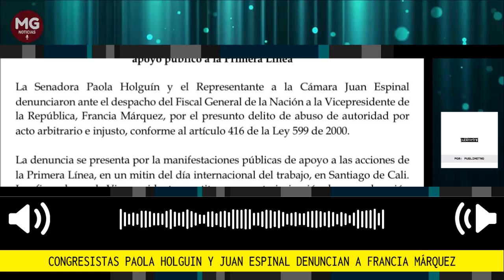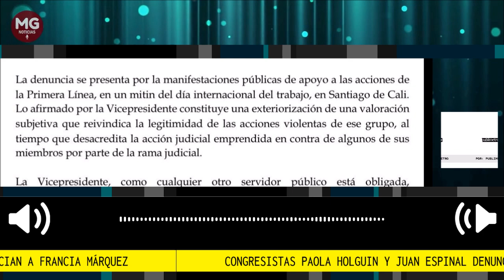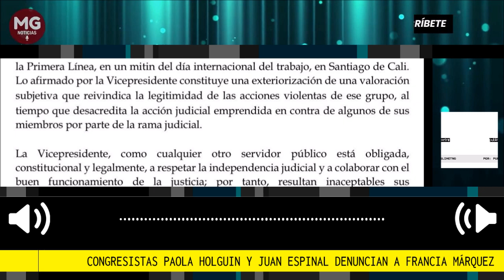URGENTE ⛔ PAOLA HOLGUIN Y JUAN ESPINAL DENUNCIAN A FRANCIA MÁRQUEZ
Una nueva demanda fue emitida en contra de la vicepresidenta Francia Márquez por sus pasadas declaraciones el 1 de mayo en la ciudad de Cali en las que apoyó a la Primera Línea. Los senadores Juan Espinal y Paola Holguín emitieron la demanda por el delito de “abuso de autoridad”, ante la Corte Suprema de Justicia.
Fuente Publimetro